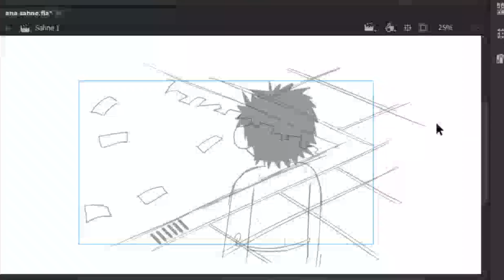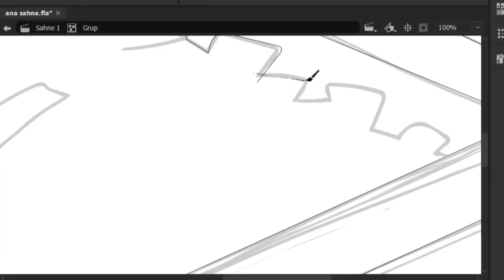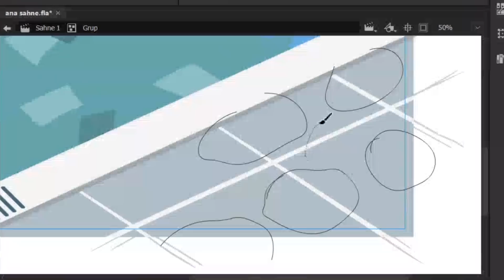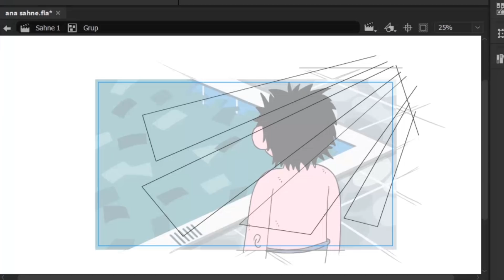Fakir Edebiyatı Kasmaya Çalışan Fenolar | PODCAST